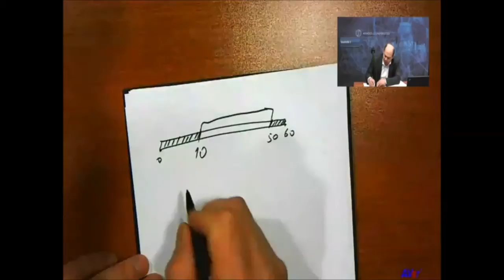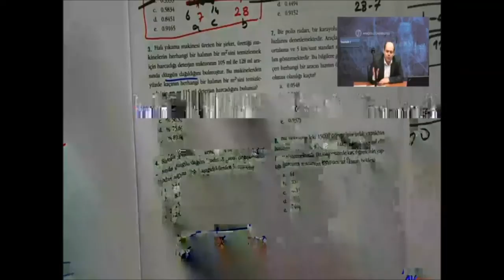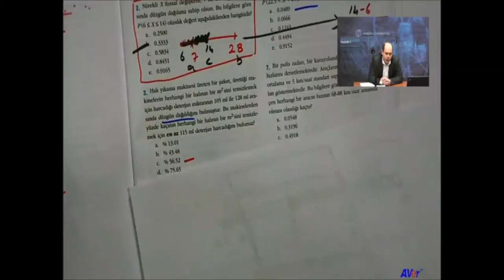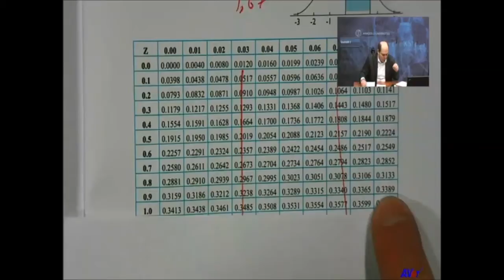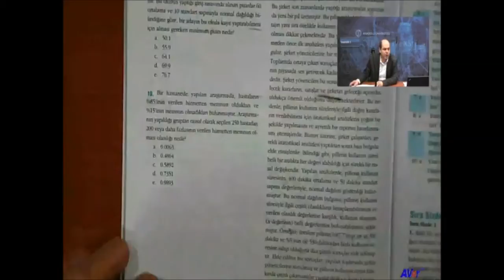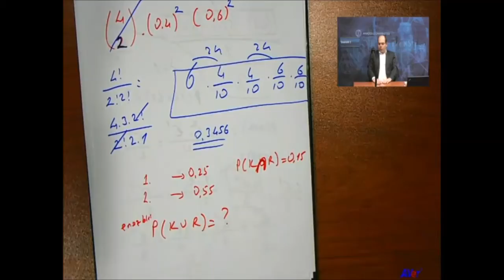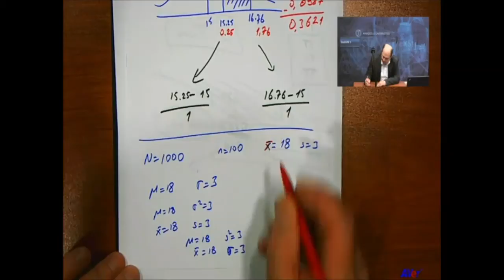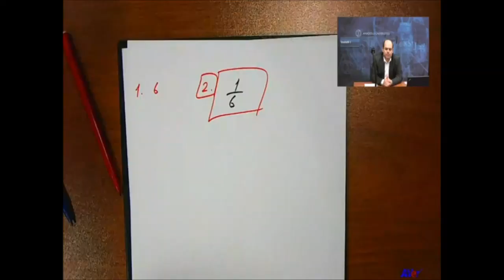Kamu Maliyesi (7. ünite)